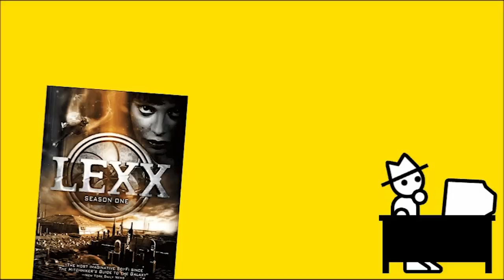The Missing: J.J. Macfield and the Island of Memories (Zero Punctuation)